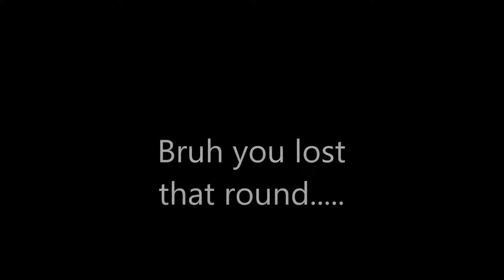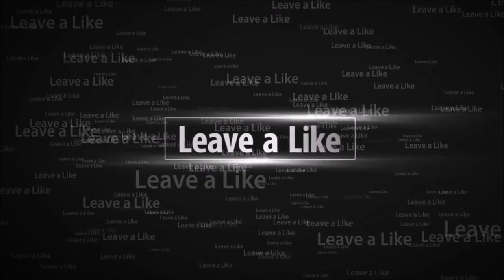Salmon Run with the Bois | Stream Highlights